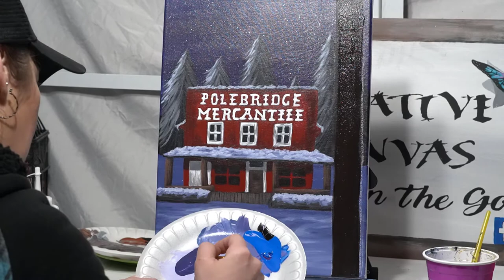Polebridge Mercantile Time Lapse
Hey everybody!

Here's a quick time lapse of one of our beginner friendly acrylic painting tutorials, called Polebridge Mercantile!

The Creative Canvas Sisters